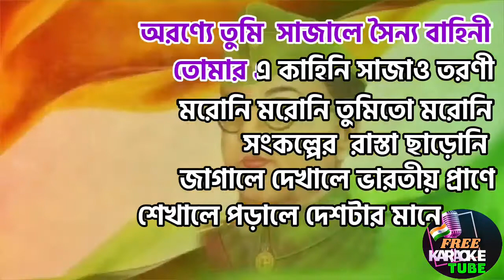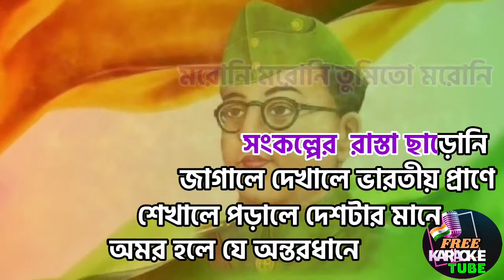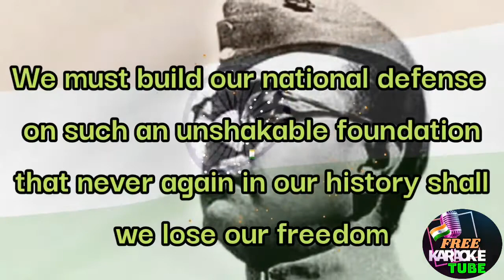Subhash Ke Bojha Shokto | Karaoke With Lyrics | Netaji Jatanti | Bose Dead/Alive |সুভাষকে বোঝা শক্ত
Presenting tribute to Netaji Subhash Chandra Bose on Netaji Jayanti ( 23 January ) Subhash Ke Bojha Shakto Song Karaoke from Bose Dead/Alive.

Subhash Ke Bojha Shokto Lyrics👇

আজাদির ডাক লাখ লাখ লাখ
শত্রুর চোখে চোখ রাখ রাখ
Rengun থেকে Tokyo সবাক
প্রেম দৃঢ  বক্তব্য কারো
সাহস ধারালো  উঠে সে দাঁড়ালো
নতুনের দাবি  সাধীনতা চাবি
আজাদ হিন্দ চাই  বসে বসে ভাবি

বিপ্লবী তুমি  বিপ্লব চাই
বিপ্লব মানে রক্ত
শতজ সময় বিবশ এদেশে
সুভাষকে বোঝা শক্ত

অরণ্যে তুমি  সাজালে সৈন্য বাহিনী
তোমার এ কাহিনি সাজাও তরণী
মরোনি মরোনি তুমিতো মরোনি
সংকল্পের  রাস্তা ছাড়োনি
জাগালে দেখালে ভারতীয় প্রাণে
শেখালে পড়ালে দেশটার মানে
অমর হলে যে অন্তরধানে
রক্ত এখনো তপ্ত
হয়নি এখনো  তৃপ্ত
ইতিহাস অভিসপ্ত গুপ্ত
গুপ্ত গল্প সুপ্ত এদেশে
সুভাষকে বোঝা শক্ত
সুভাষকে বোঝা শক্ত
সাধীনতা মানে রক্ত
সুভাষকে বোঝা শক্ত

ঠিক করেছি
বেশ বেশ বেশ বেশ করেছি
প্রতিবাদী  এক আগুনে পুড়েছি বেশ করেছি
ক্ষমতার মুখে পাথর ছুড়েছি  বেশ করেছি
শত্রুর মনে শঙ্কা পুতেছি  বেশ করেছি
যুদ্ধ যুদ্ধ আওয়াজ তুলেছি  বেশ করেছি
সাবধান বানী কখনও মানিনি
পারিনি টানতে ব্রিটিষের ঘানি
সমুখ সমরে এখোনো হারিনি
ইতিহাস হবে আমার কাহিনি

পরাজয় ভিতী  গুঢ় রণনীতি
Revolution  আকাশে বাতাসে
আমি প্রতিনিধি
সাধীন চড়াই শালিক ঈগল
সাধীন প্রকৃতি বিকশিত হোক
নব ভারতের নব জয়গিতী
সাধীন সকাল আনব এবার
হব সেনাপতি
আগামীকালের ডাক শুন পরে
রক্ত বইলে সাধীনতা পাবে
ভয়কে হারালে র্নিমমভাবে
জয়ের পথটা সোজা দেখা যাবে
বিপ্লবী আমি বিপ্লব চাই
বিপ্লব মানে রক্ত
অশনি সময়ে পরাধীন দেশে
সুভাষকে বোঝা শক্ত
সুভাষকে বোঝা   সুভাষকে বোঝা
সুভাষকে বোঝা   শক্ত
সুভাষকে বোঝা  শক্ত
সুভাষকে বোঝা  শক্ত শক্ত
সুভাষকে বোঝা  শক্ত